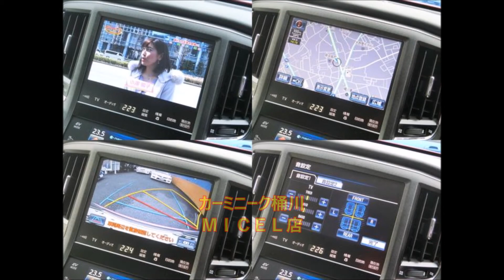210系クラウンハイブリッドアスリートG 448万円 走行7千キロ エムズスピードエアロ BBSアルミ 車高調 ローダウン サンルーフ トヨタ 21クラウン カスタム例1台